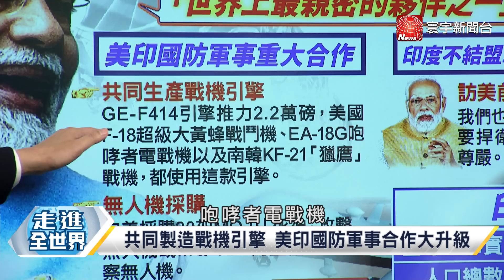寰宇全視界 20230623【完整版上集】印度獲美戰機引擎技術大禮莫迪拿人手短願聯美抗中？李強外交首秀訪歐洲有突破？德法巡弋印太北約繼續東擴？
(00:00)P1 印度獲美戰機引擎技術大禮 莫迪拿人手短願聯美抗中？【寰宇全視界】20230623
(14:10)P2 李強外交首秀訪歐洲有突破？德法巡弋印太北約繼續東擴？【寰宇全視界】20230623